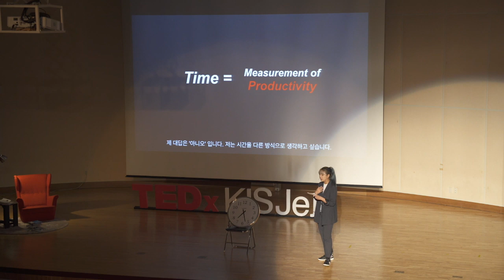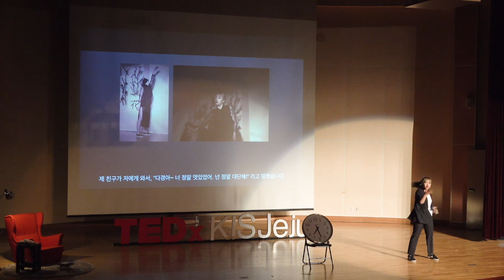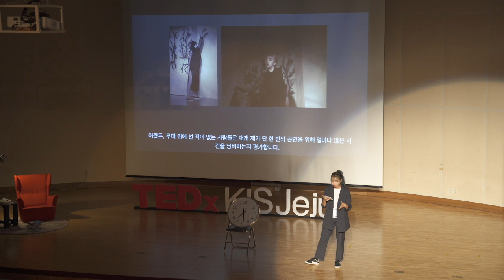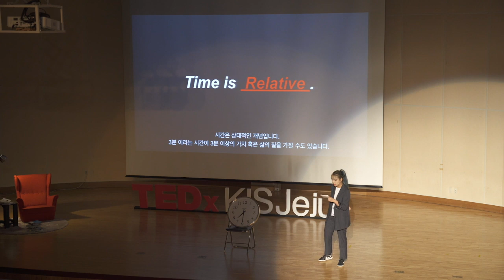Don’t Let the Numbers Judge Your Worth | Michelle Da Kyung Kim | TEDxKISJeju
In her speech “Don’t Let the Numbers Judge Your Worth,” Michelle talks about the relative nature of time and tells how one can make the most of their time. Michelle Da Kyung Kim is a junior at Korea International School, Jeju. This talk was given at a TEDx event using the TED conference format but independently organized by a local community.